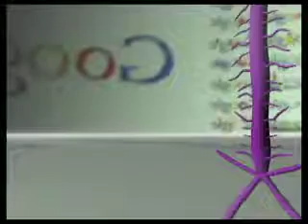Google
3D clip advertisin Google.  My concept was making a randomly weird thing, and then describing how you can find that on Google.  Because Google can get you anything. (3rd year work)
Note: Audio Enabled